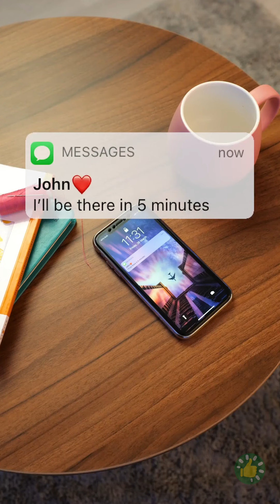اصنع بنفسك نعال الجينز، حيل مبتكرة بالملابس والأحذية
الطوابع الزمنية
00:00 اصنع بنفسك نعال الجينز
00:14 تحويل بنطال إلى فستان أنيق
00:41 فكرة للاستفادة من طماق قديم
01:21 قميص هودي كبير جداً